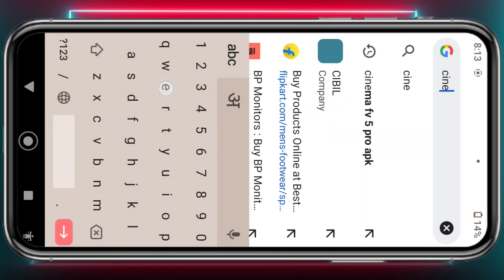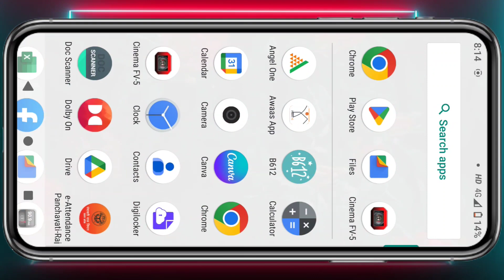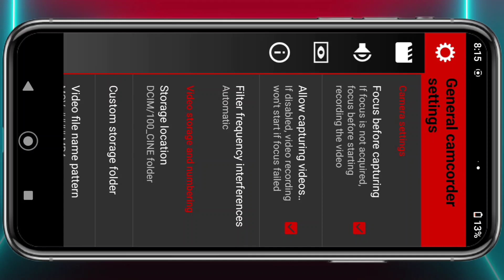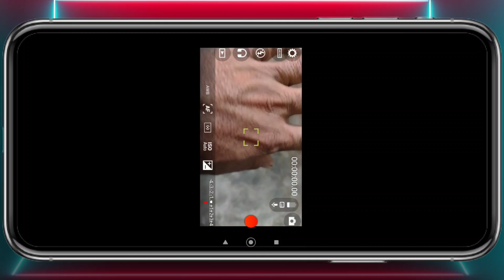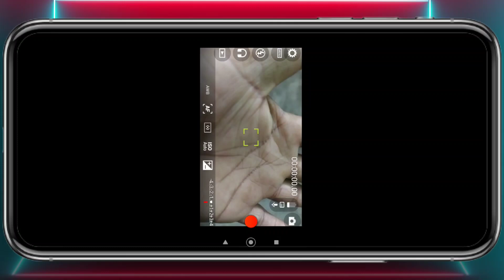Best Camera App Stable Video Recording Stable Video कैसे बनाये।